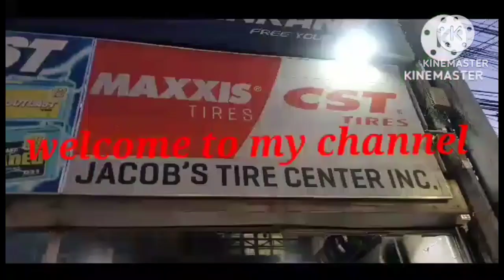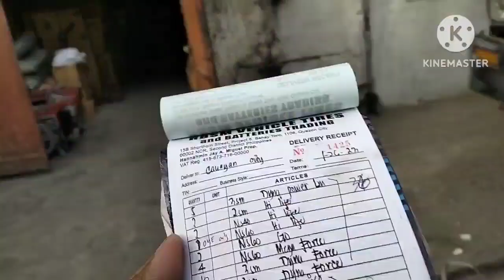new solid trucking papuntang Isabela naman mga gulong naten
papuntang Cauayan Isabela mga gulong